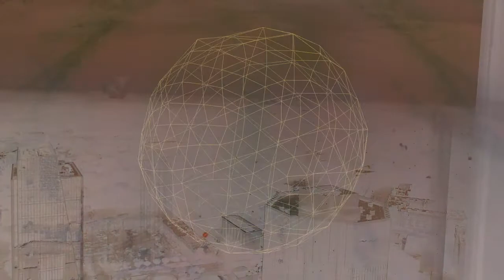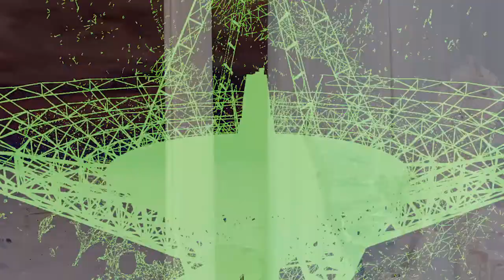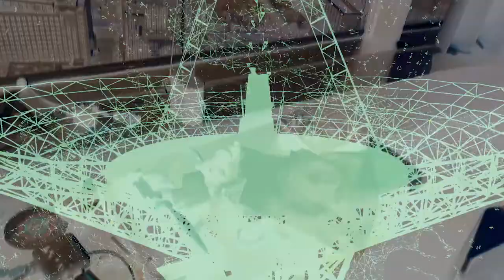The CoS Gebofal Day 5 Friday August 21st 2020